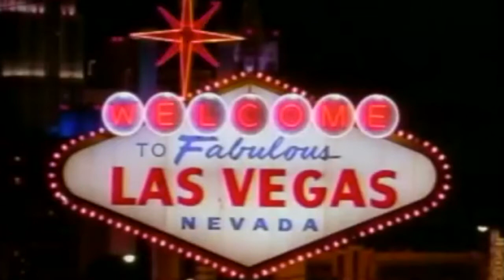Julian Wright Full Highlights vs. Florida | 11/25/06 | 21 Pts, 10 Rebs, 3 Asts